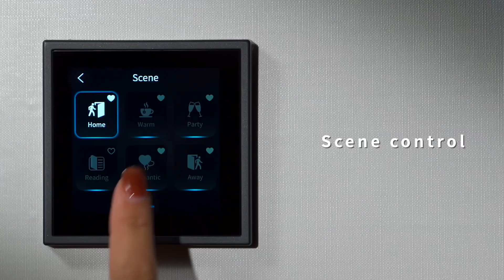HDL Tile Display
HDL KNX Tile Display is a multi-functional control panel for home automation. Featuring a 3.5" LCD screen and touch control, it seamlessly manages lighting, curtains, scenes, AC/FCU, floor heating, music, and fresh air.

Enjoy built-in temperature/humidity sensor, proximity wake-up, adjustable backlight, and screen lock. With 5 scene shortcuts and control pages, it's a breeze to customize up to 20 keys for lighting. Effortlessly control up to 8 curtains, 20 scenes, and 3 AC/FCU units.

Manage floor heating in 8 zones with ease.

Experience music playback and fresh air control, all at your fingertips.